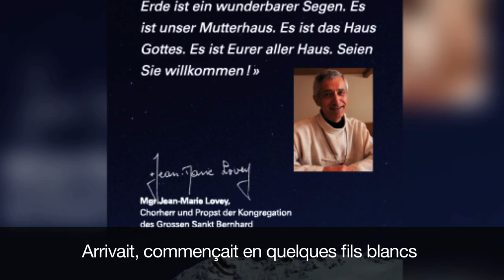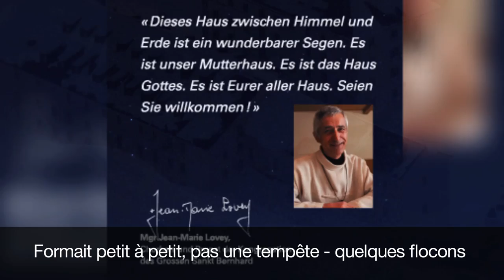Zürich Concert to benefit the Campaign for The Hospice of Grand St. Bernard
March 2, 2014 Benefit in honor of the Hospice of Grand St. Bernard

Laura Anne Ayres, soprano
Iryna Krasnovska, pianist
José Mittaz, speaker and Canon and Prior of the Hospice of Grand St. Bernard
Leo Longauer, speaker and long-time volunteer at the Hospice of Grand St. Bernard
Edgar Schwyn, host and owner of Schloss Sihlberg in Zürich
Alex Heidl, Aline Marandet, Sarah Tosun, and Alina Staikov - videographer and photographers
Florian Kramer and Global Hospitality Services, venue arrangements